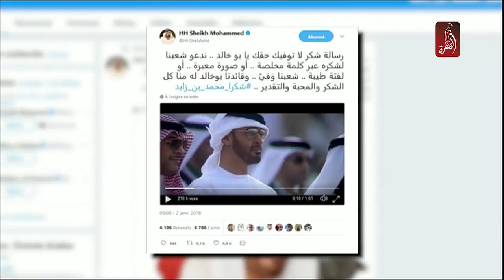شكراً محمد بن زايد ، رسالة شكر و عرفان لقائد ملهم - حوار المساء